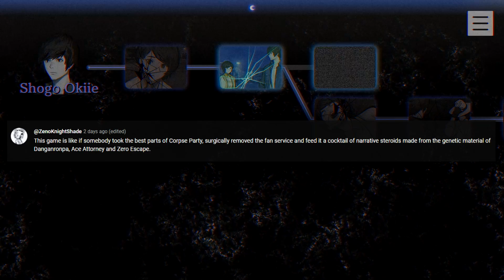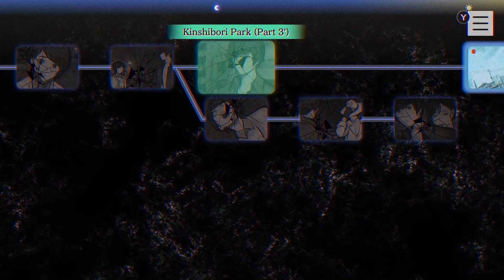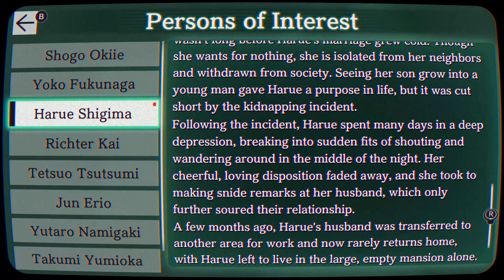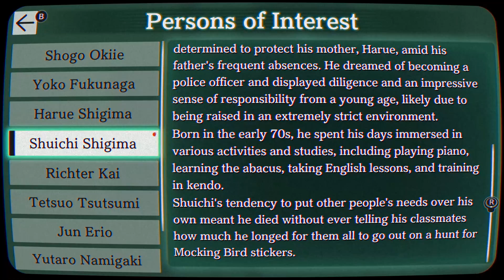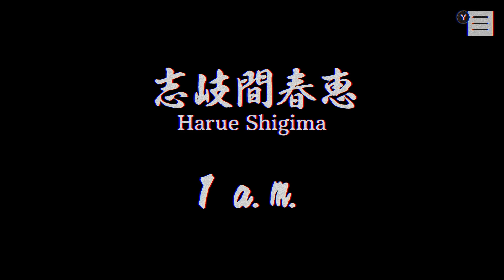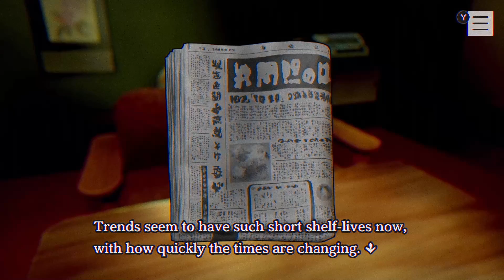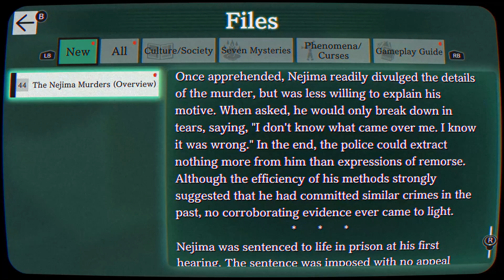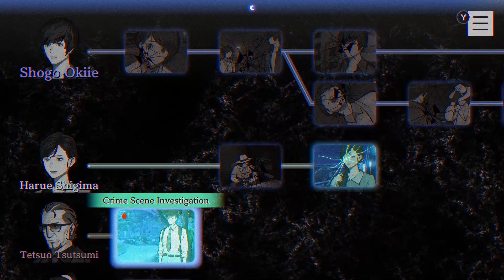B̸E̵Y̷O̴N̵D̸ ̶D̷E̵A̸T̵H̴ - Paranormasight: The Seven Mysteries of Honjo - 3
In today's episode of our Let's Play, walkthrough, and playthrough of Paranormasight: The Seven Mysteries of Honjo, Harue meets with Detective Richter Kai about finding the one responsible for her son's death.

Set in Honjo, Tokyo's Sumida Ward during the Showa period, Paranormasight is the unsettling tale of those with the power to curse, derived from the gruesome real world urban legends: "The Seven Mysteries of Honjo." Follow the cursed seven as they embark on a supernatural ordeal over a three-day period to realise their desperate hopes and dreams.